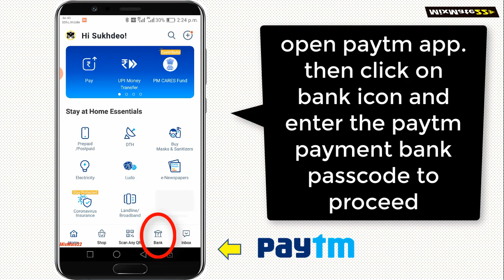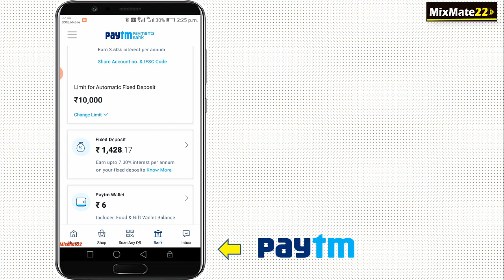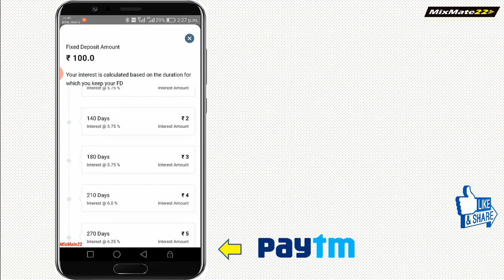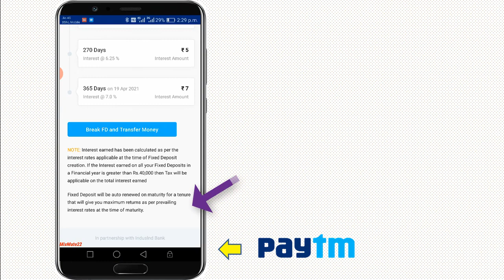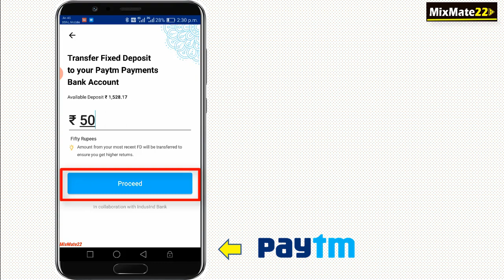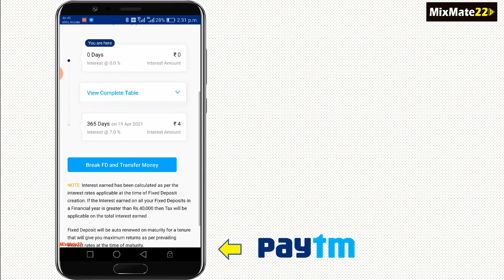Open fixed deposit(FD) account in Paytm payment bank || Rs.100 to 1 lakh || Break without Penalty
Hi everyone,
iss video me Paytm payment bank me online fixed deposit create karna sikhenge.
Aap Rs.100 se Rs.1 lakh tak ka FD kar payenge.
Interest aapko 7% p.a milega. Minimum time period 1 year he.
Aap FD account ko kabhi bhi break kar sakte he- isme aapko koi penalty ya charges nahin lagenge. aur aapka paisa instantly aapke account me credit kar diya jayega.
open or download paytm app.
aap video ko pura jarur dekhe.
koi sawal ya suggestion ho to comment jarur kare.